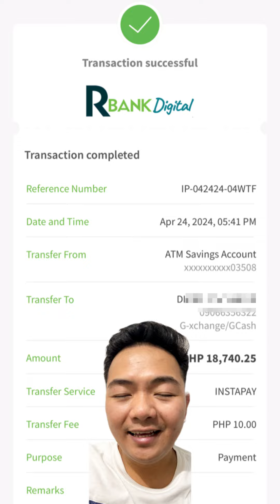GGlVES TO GCASH CONVERSION TO CASH AGAD AGAD???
Click here m.me/arellanochiko